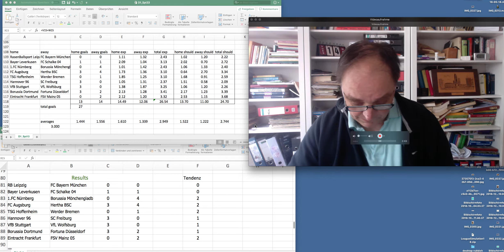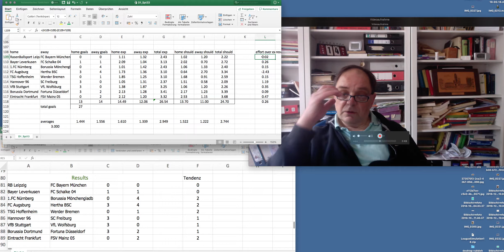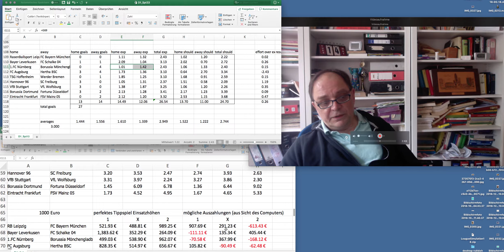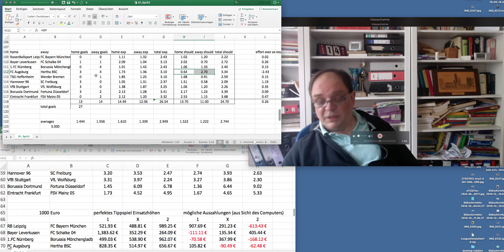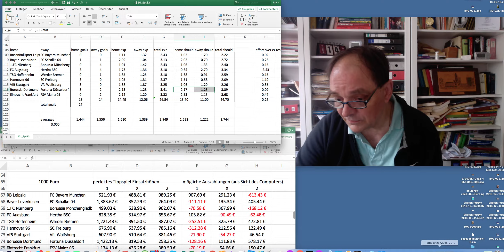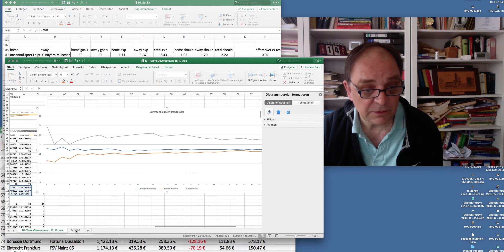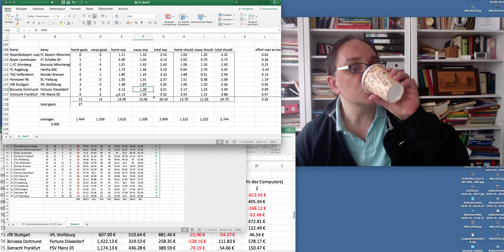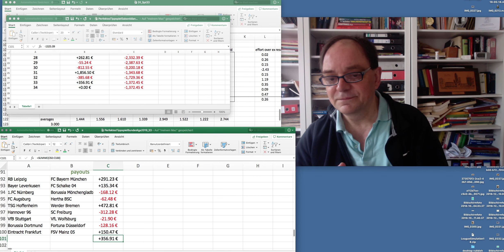Review Match day 33 German Bundesliga 1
Review of the common kind. Harder to assess last match days. Have we done ok this time? Check this one to find out.